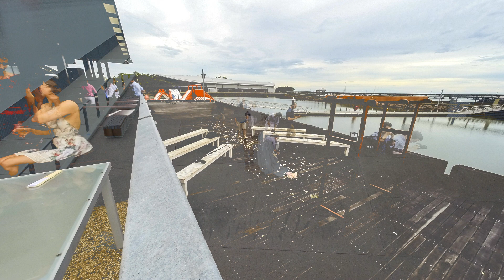Olivia and Randal | Wedding Highlights | Arnhem Elevated Photography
On the 3rd of December 2017, I had the pleasure to help Justin from North Australia Media capture the special day of Olivia and Randal's at Wharf One Food and Wine Resturant in the amazing Darwin Waterfront Precinct.

With a bit of unused footage remaining, I have put this together as another reminder of the beautiful day.

(I'm normally an aerial landscape photography kind of guy, so video and editing are not my strong points)